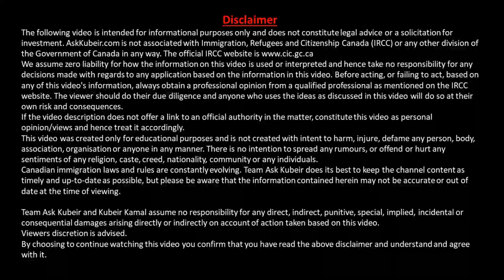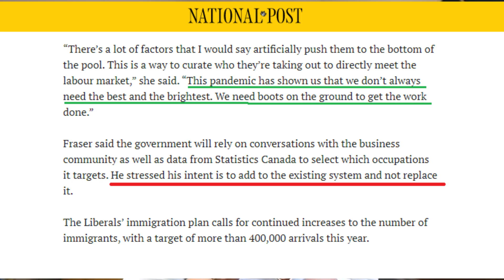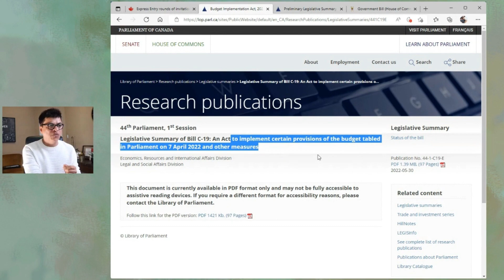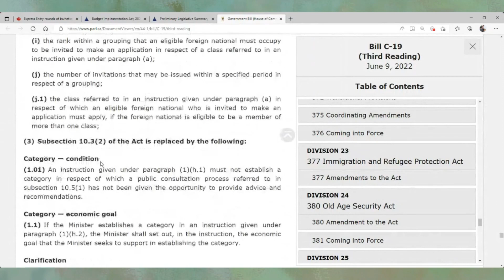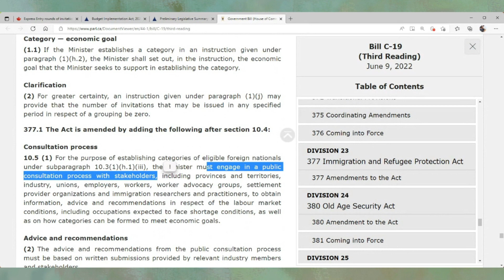ExpressEntryUpdate Changes are Coming | What Changes to Expect with Bill C19 Being Passed?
Bill C-19 received royal assent on June 23, 2022. It will give the IRCC the authority to invite Express Entry candidates by occupation, language ability, intended destination, or any other group that supports Canada’s economic goals.

Sean Fraser in an interview said - “The goal is really to maximize the contribution that a newcomer can make in their communities so they’re set up for success when they arrive, but also that they’re going to meet the needs of the community where they’re going to reside,” Fraser said. “I expect we’re going to see a potential increase of retention rates have opened up because people are coming in where they know they have opportunities because that was the basis of their invitation to apply.”